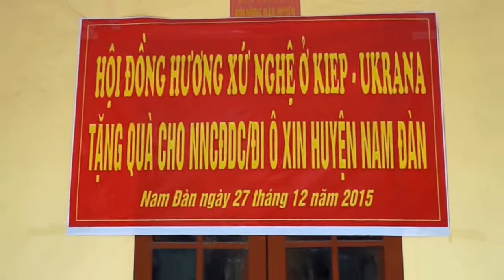Hội ĐH Nghệ Tĩnh T-P Kiev Trao quà cho nạn nhân Dioxin Nghệ An